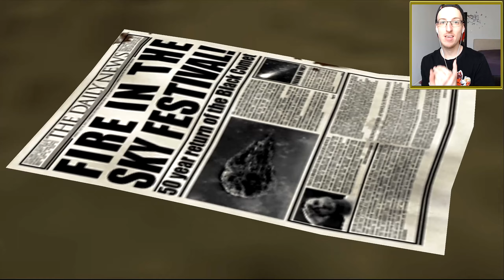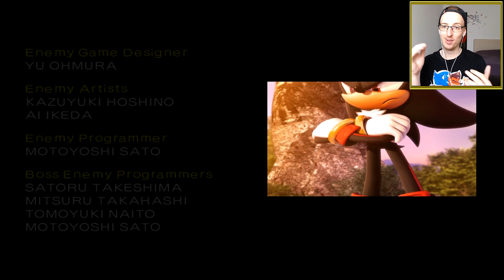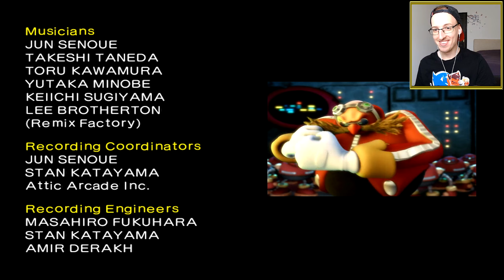Az UTOLSÓ út... Ez lenne az IGAZSÁG? A VALÓSÁG? | Shadow the Hedgehog Végigjátszás Magyarul 6. rész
Idáig is eljutottunk... THE. LAST. WAY.
Ez AZ a befejezés, amit a fejlesztők valódinak gondoltak?
Annyi biztos...hogy a szokásos epikusság megtalálható a befejezésben!
Jó szórakozást!

Fejezetek:
00:00 Intro
00:11 Tehát ott kezdődik a sztori, hogy...
05:03 És mostantól játékmenet!
11:35 Elértünk Black Doomhoz.
16:22 Itt a végső boss!
23:58 Hogyan fejeződik be?
25:48 Gondolataim...
27:47 Outro